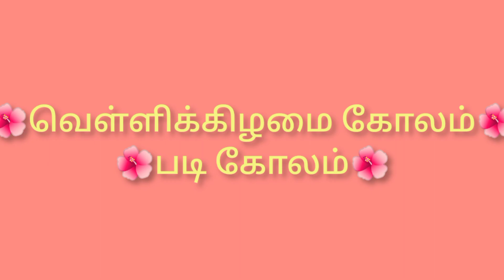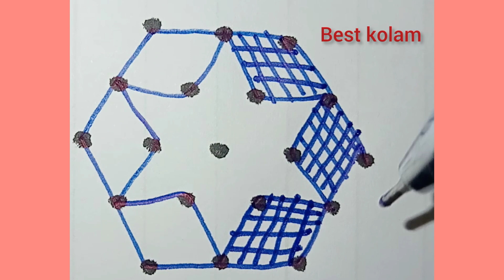🌺 Simple Friday padi Kolam with 5*3 dots rangoli